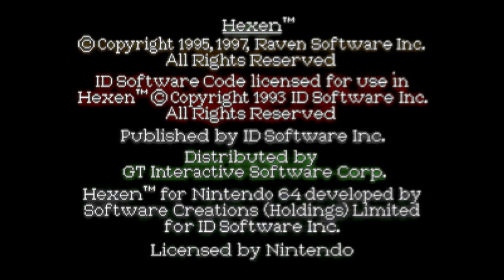Hexen 64 - Nintendo 64 - Intro & Title Screen